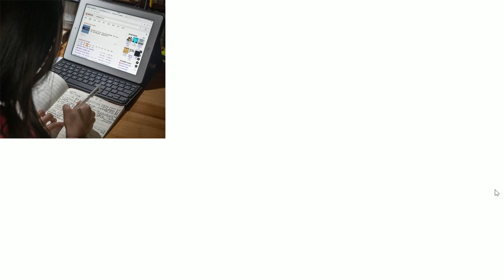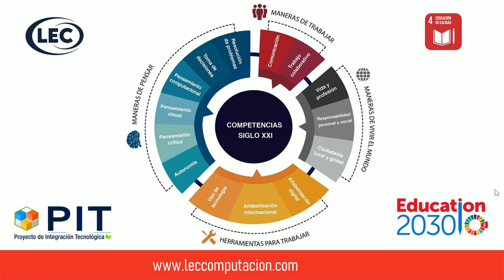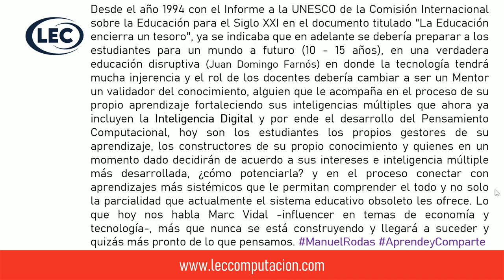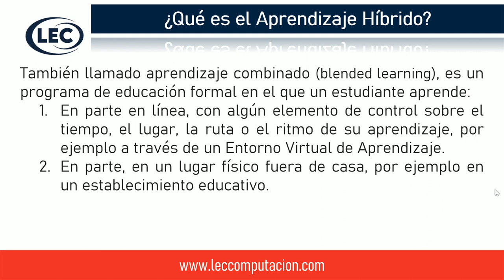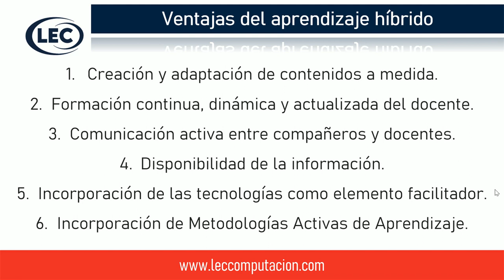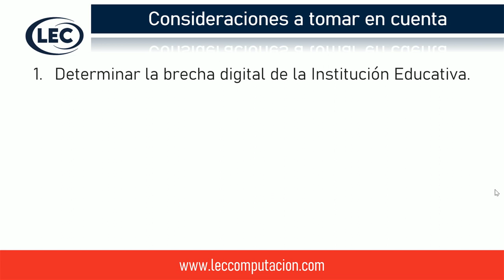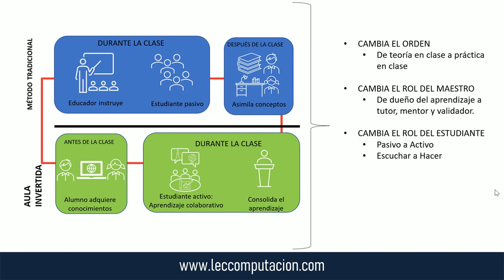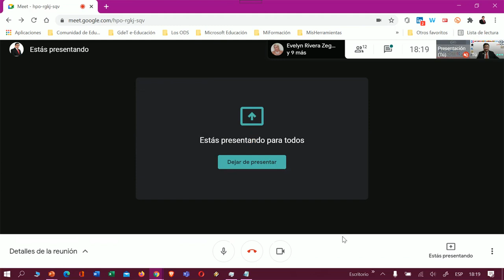El aprendizaje combinado, un paso más hacia una verdadera Educación Disruptiva.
Participación en el I Congreso Internacional de Innovación Educativa y Empresarial.